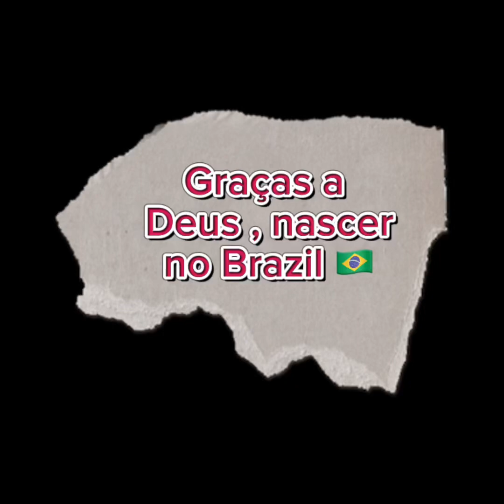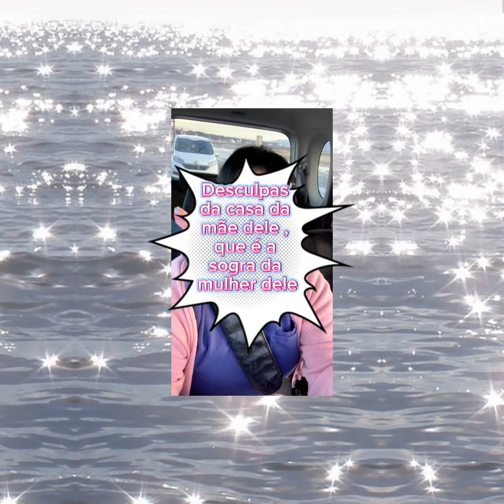japanese culture couple